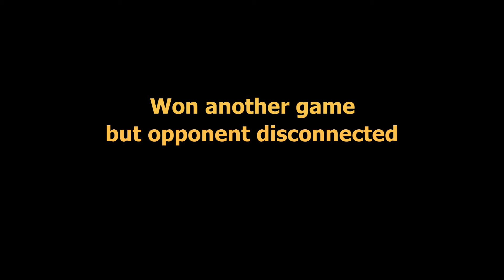[Tavern Brawl] Ahune's Superior Brawl (20 July 2017)